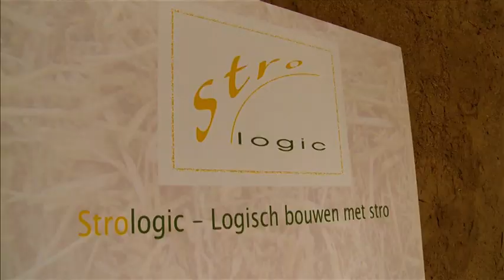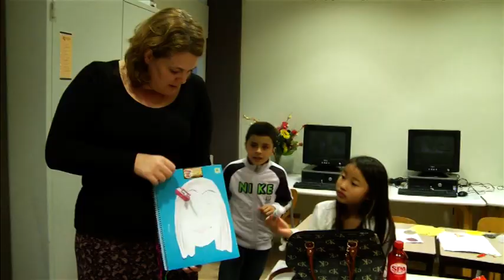Den Haag Frontaal Afl. 36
Mensen krijgen steeds minder voeling met de natuur. Vooral stadsbewoners hebben nauwelijks meer een idee hoe de groentes en het fruit dat ze eten groeien en worden geoogst. De Engelse kunstenaar Nils Norman kwam met het idee van een Eetbaar Park . Deze is verwezenlijkt in het Zuiderpark in Den Haag

Buurthuis De Mussen in de Schilderswijk is het oudste buurthuis van Nederland. Al 85 jaar is dit gebouw aan de Hoefkade het kloppend hart van de Schilderswijk. De gemeente heeft er onlangs nog heel veel geld in gestoken voor een grootscheepse verbouwing. Maar terwijl de bouwvakkers hun werk doen maken de medewerkers zich grote zorgen want met de dreigende bezuinigingen zou het wel eens zo kunnen zijn dat er straks een heel mooi gebouw staat maar dat er geen geld meer is om daar nog activiteiten te organiseren.

In Krachtvoer aandacht voor Helden: van Obama tot m'n broer.

Sinds de goudprijs omhoog is gegaan komt het steeds vaker voor dat mensen op klaarlichte dag worden beroofd van hun sieraden. De kettingrovers zijn vaak nog jong. De politie start een campagne en roept juweliers op oplettend te zijn als ze sieraden aangeboden krijgen.